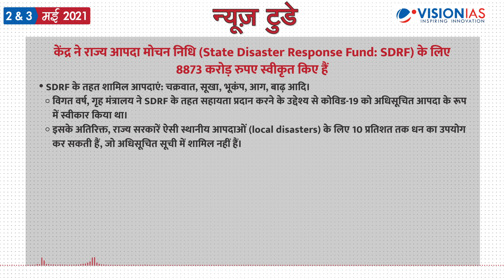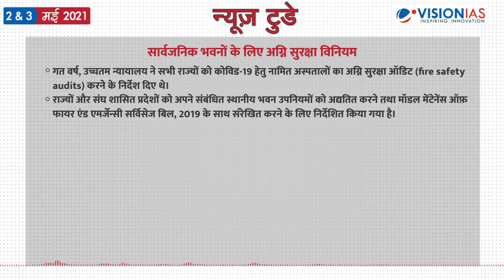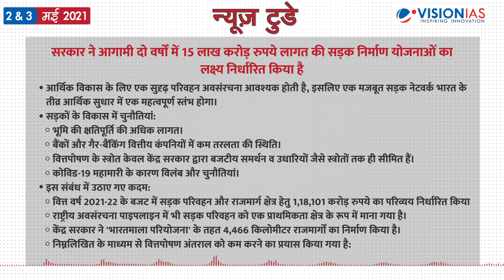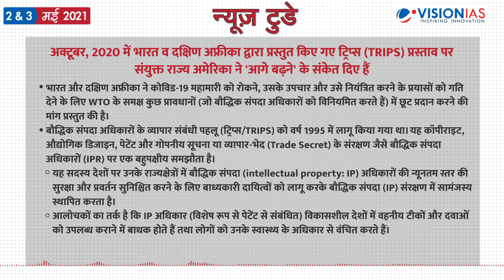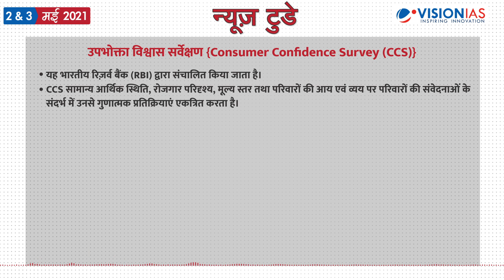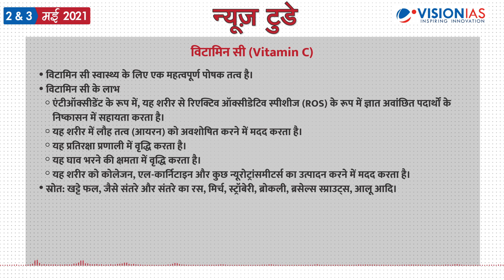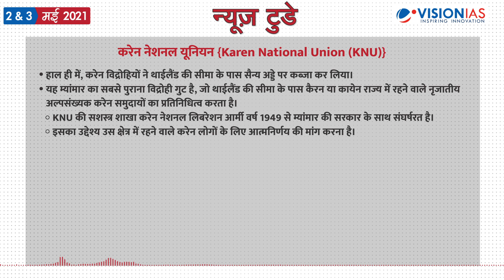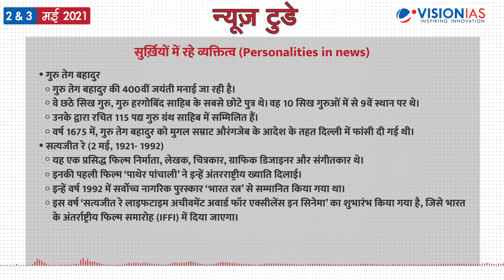न्यूज़ टुडे - डेली करंट अफेयर्स | 2 & 3 मई 2021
न्यूज़ टुडे - डेली करंट अफेयर्स | 2 & 3 मई की PDF फ़ाइल डाउनलोड करने के लिए पर जाएँ।